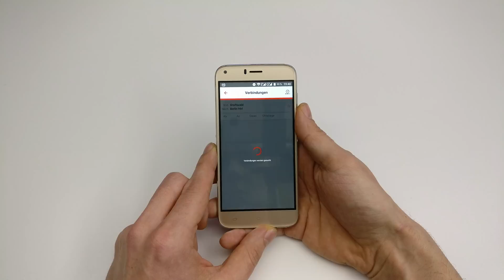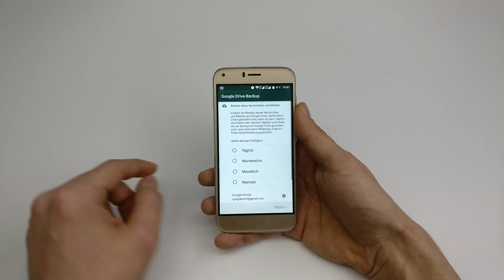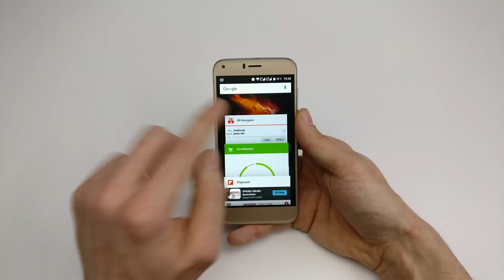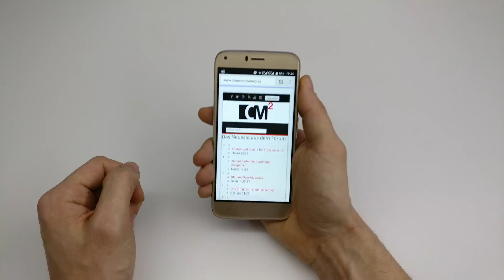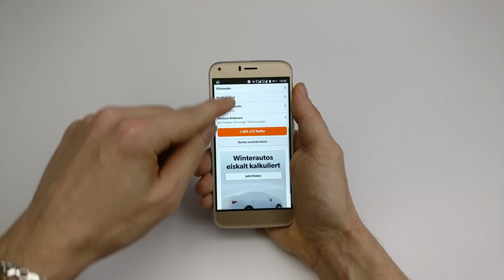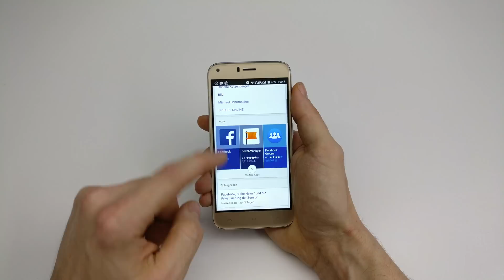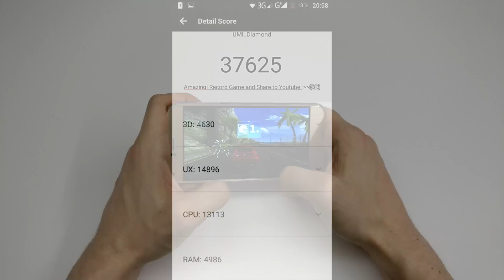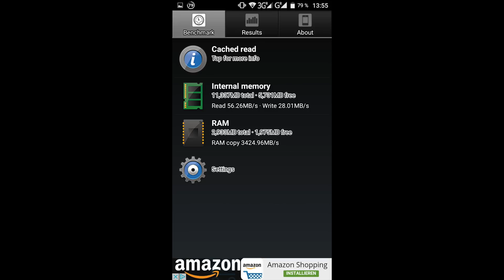UMi Diamond: Performance, Gaming & Benchmarks [4k]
UMi Diamond Performance benchmark. In this video we show you app and multitasking performance, browser performance, gaming performance and synthetic benchmark results of the UMi Diamond.

=== UMi Diamond Specifications ===
- 5-inch HD (720p) screen
- MT6753 SoC
- 3GB RAM / 16GB Memory
- 2.650mAh battery (removable)
- Removable back cover (curved polycarbonate)
- 8MP / 2MP cameras
- $120 price-tag
- Custom Made Audio Chip
- Android 6.0 Marshmallow
- Separate Dual SIM and Micro SD Trays
- 2G: GSM 850/900/1800/1900MHz
- 3G: WCDMA 900/2100MHz
- 4G: FDD-LTE 800/900/1800/2100/2600MHz

=== Music Credits ===
Track 1: